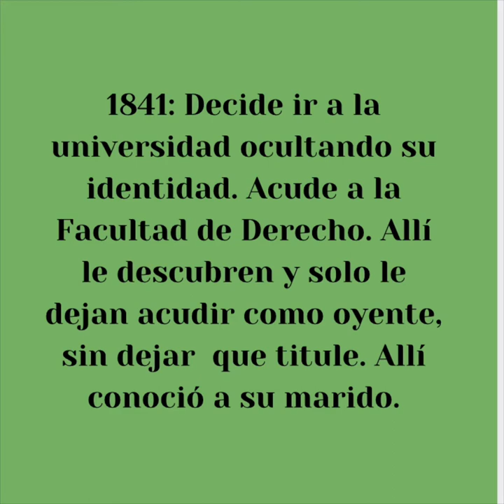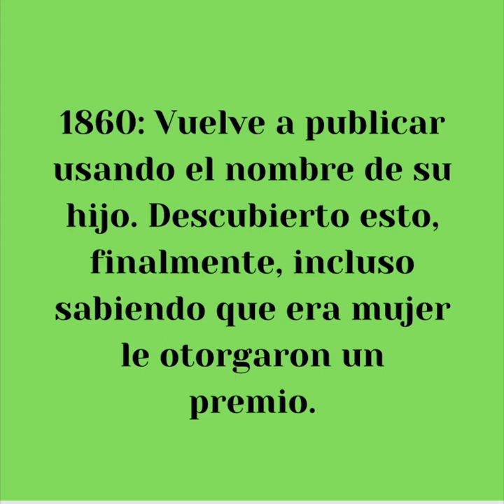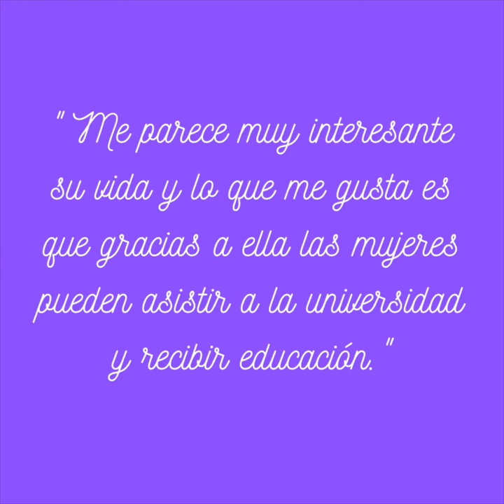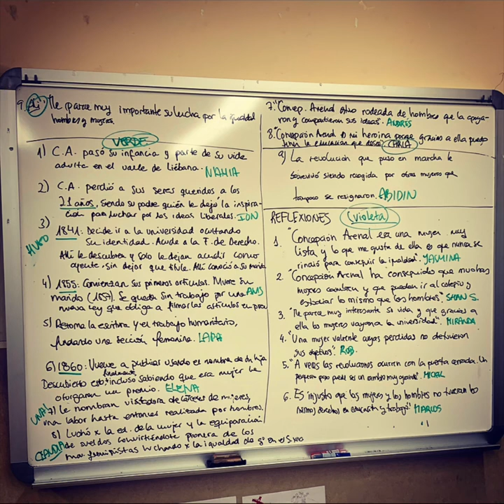Concepción Arenal 6AG2